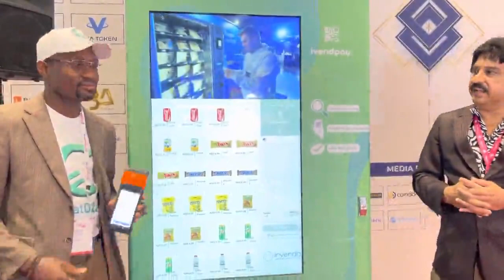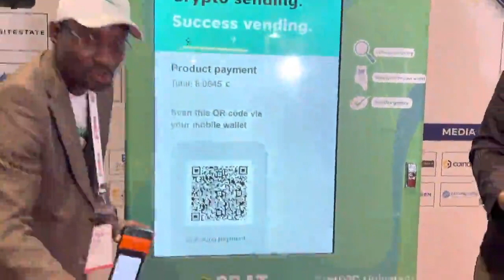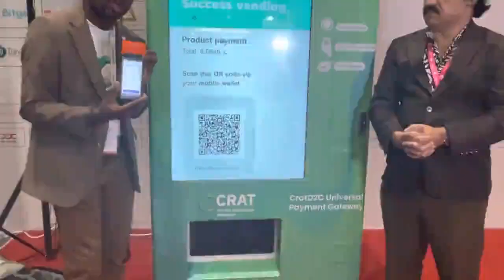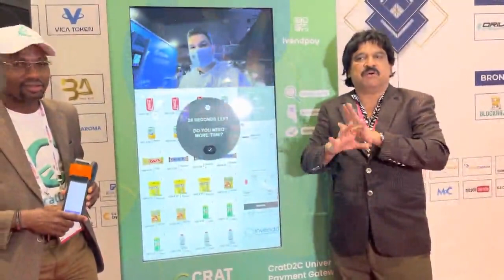CratD2C CEO Dr. Sammy Arogundade meets with Prof. Sidhic A. Muhammed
One of the very first investors of String Technology in 2014, Dr Sammy made another breakthrough with the introduction of a Crypto Vending Machine & Crypto POS Machine to the Global Market.

During CED'2022, Prof.Sidhic A. Muhammed FOUNDER CHANCELLOR – of EUROPEAN DIGITAL UNIVERSITY  & PRESIDENT of the EUROPEAN BLOCKCHAIN CENTER, officially invite Dr Sammy as a Lecturer at European Digital University for PhD Courses in Blockchain and Cryptocurrency. Also, to make available hundreds of Crypto Vending Machines and POS Machines for AMERICA & CANADA Markets.

Recently, Dr Sammy was approached to take lectures on Blockchain at Sharjah University, United Arab Emirates.

GREAT MINDS we have in this Generation through CratD2C Smart Chain.

Know MORE about his Invention via: cratd2claunch.pro